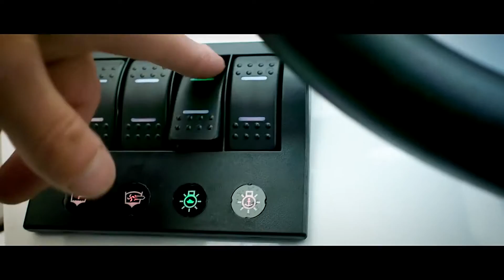Pirelli J45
Pirelli J45 Jet Tender by Tecnorib